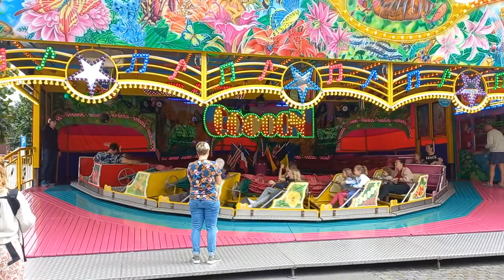Cocoon - B. Boers (Offride) Kermis Breda 'Ginneken' 2021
* Kermis Breda 'Ginneken' 2021